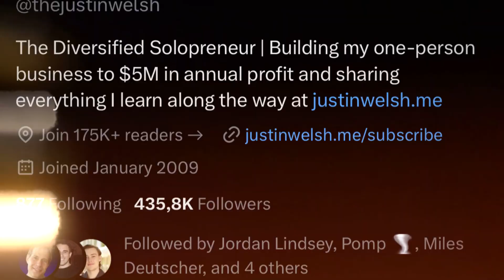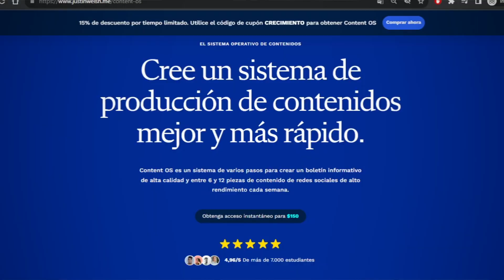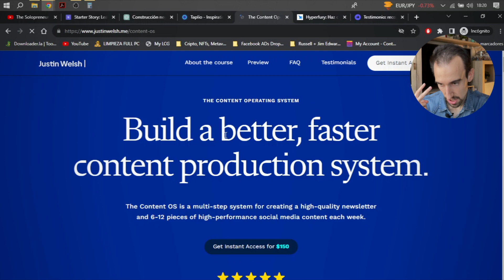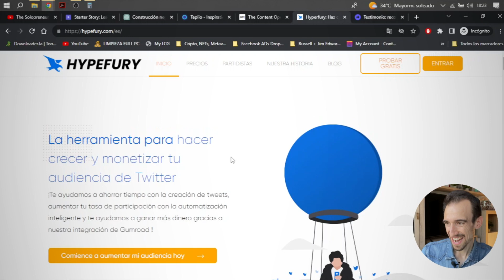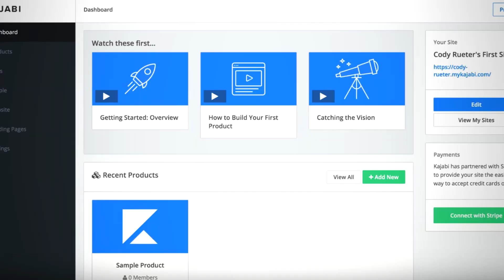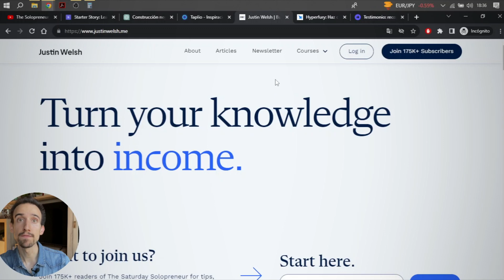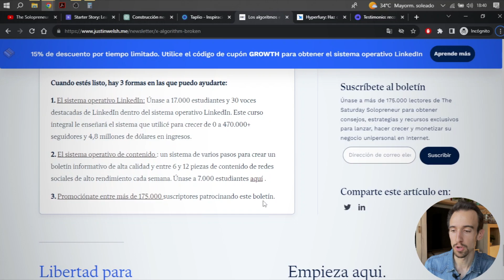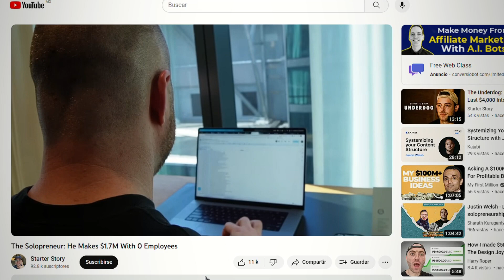Gana $1.700.000 Sin Empleados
► Únete al Canal de Telegram para Elegir el Próximo Vídeo del Canal